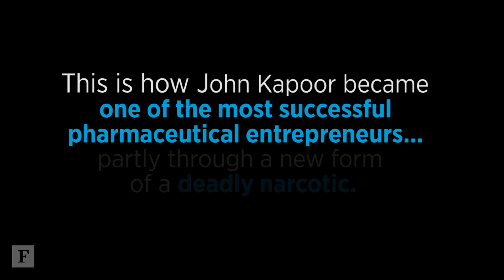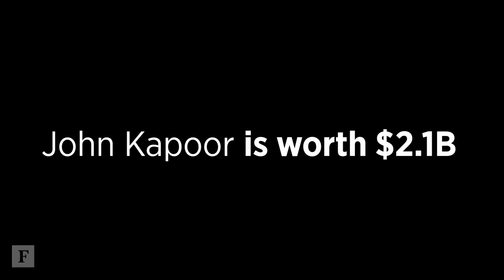A Billionaire and His Controversial Opioid | Forbes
Subsys sales have dropped in the wake of bad press and government investigations. Can John Kapoor save the company he helped build?